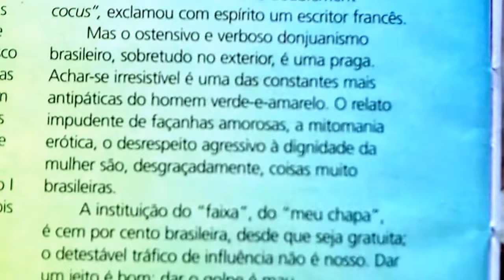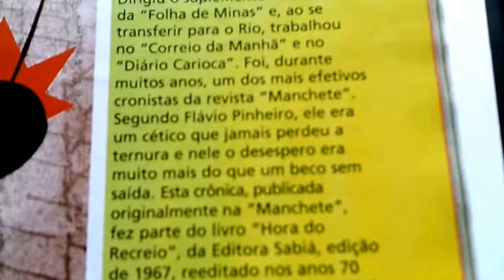CONTRAPESARTE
Revista PALAVRA,ano 1,nº 12,ed.esp.de aniversário,abril/2000,pp.82-83:
"Uma vez,numa recepção da nossa embaixada em Londres,uma dama inglesa,depois de ouvir 'Aquarela do Brasil',estranhou ironicamente a associação dos termos 'Brasil brasileiro'.A França é francesa,dizia,a Inglaterra é inglesa,o Afeganistão é afegane,sem que se precise dizer...Minha senhora,respondeu-lhe alguém,é que o Brasil é muito brasileiro,é o único país brasileiro do mundo,e só quem nos conheça bem será capaz de entender isso...Em fase de transição econômica há alguns anos,em fase de reforma desde a mudança de governo,às vezes penso que o Brasil corre o risco de se tornar pouco brasileiro em alguns sintomas essenciais na nossa maneira coletiva de ser.Nem sempre é fácil distinguir as virtudes e os defeitos tipicamente brasileiros,havendo possibilidade de muitos erros de conceituação.Dentro da relatividade histórica,Dom Pedro I foi muito brasileiro; Dom Pedro II igualmente.Pois eu acho que o primeiro possuía vários defeitos essenciais ao caráter brasileiro,enquanto o segundo cultivava virtudes que podiam ser banidas da nossa formação,virtudes bastante monótonas ou bobocas.(..)."[p.82]
Ir:
Chaves: palavra,revista,artigo,fepezé,contrapontearte,faro,kuko, desmarionetizarte,freios e contrapesos,oportunizarte,criticólogos, solucionólogos,conservatina progressosa,mutácio mutândio,casta, Braga,epiquirema,entimema,hegemonia,mente,semente,somente, Kafka,empreendedorismo conjunto ('joint ventures') entre capital e trabalho,estação alcance,aludida,pesquisa quantitativa,pesquisa, qualitativa,Einstein,Medeiros,Macedo,Sacha,Saramago,AA,Bretton Woods,1944,Innsbruck,1977,1984,1500,moderatura,quarto poder, extrapartidário,centrífico,catalítico,Poder Moderador,bem comum, BC,BC de BC,não centrifuga nem centripeta,terceira via,terceiro estado,conflito,solução,alternativa,grunhidos,paliativos,Joaquim, alferes,Caneca,frei,frente,tra poezio,folha de couve,Lobato-couve, atalho,curvo(a),fábulas,talento,opinião,contradição,contraponto dialético,caracteres,características,Rónai,ABC,entrega(m),lastro, Francini-coincidência,TOVE,origem,trirremes,Zamenhof-iniciador, kompilinto,compilador,congerência,coadministração,diáspora,tt, paco,MIR,paz,multipolaridade,vetusto embate,mito,amito,Amitai-tipologia,Ken Blanchard,Churchman,Buridan,Savorgnan,Suzigan, Zobaran,Luna,doña,Boulton,multipolar,multiverso,viço,frátria,sem prejuízo,pátria,cérebro abandeirado,contratação,recontratação ou reativação contratual futura segundo outro regime de relações do trabalho,hipossuficiência,hipersuficiência,isossuficiência,Fundação Nobre,Fundação Transpartidária,não só,não somente,não apenas, meio de vida,bissextos,desglobalizarte,TGA,ADI,IDE,INPE,vau,véu, viu,cela ou sela,Mafalda,Toynbee,teoria do cão didático,Vivaldi, dálmatas 1 a 4,bibliolóquio 1 a 31,Seq.1/III a Seq.3/III,CDA,escala, escopo,éforo,itinerância,tolerância,onça,Pirro,abundantização de oportunidades X hipotiposes pirrônicas,utopia,utopianos,culatra, língua-cidadania,esperanto,idioma-nação,auê,federação,projeto substitutivo,respubliko,Kelvin,Keynes,reserva,reversa,alternativa, grunhidos,paliativos,sinergia,empoderamento de indivíduos para o 'arrebatamento' nos sistemas 1 e 2 do Bem Comum,saída,ainda que,terráqueo,Epstein,Wiener,Mastrodi,Buckley,BAS,PIG,ktp,IBT
MODERADORISMO REPÚBLICO (moderadorismo revolicionista): tese muito superior à do PARLAMENTARISMO.
Segundo o sistema 1 do Bem Comum (BC),o Estado brasileiro passaria a ter 4 (quatro) poderes,sendo dois INTRAPARTIDÁRIOS (gerados DENTRO do sistema partidário: Executivo e Legislativo) e dois EXTRAPARTIDÁRIOS (gerados FORA do sistema partidário: Judiciário e Moderador).
NÃO à reincidência do PECADO ORIGINAL REPUBLICANO BRASILEIRO (militarismo travestido de Poder Moderador).
Está faltando um, na Praça dos Três Poderes...
CONGERÊNCIA,sim! INGERÊNCIA,não!
OPERAÇÃO SEM DOR,sim! OPERAÇÃO CONDOR,não!
ONU: necessária mas não suficiente.
De RAZACERO-PERIODISMO CIUDADANO
"MUCHOS CRITICÓLOGOS,POCOS SOLUCIONÓLOGOS.Y como todo en el país,siempre hay questiones que se tratan por redes sociales y poco se reúnen algunos grupos para ver cómo pueden actuar.Todos opinan sobre lo que se debe hacer,y por esa razón creo que MAFALDA,aquél personaje de Quino que tenía tanta profundidad en sus dichos,explicaba:'En este mundo hay muchos criticólogos y de lo que se trata es de tener muchos solucionólogos'.(..)."